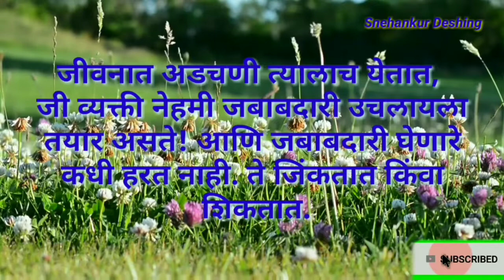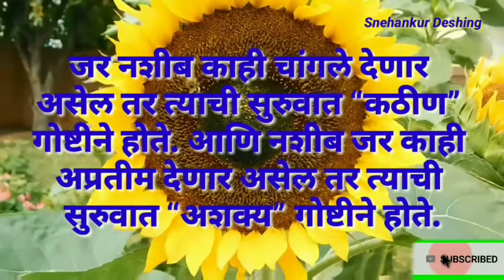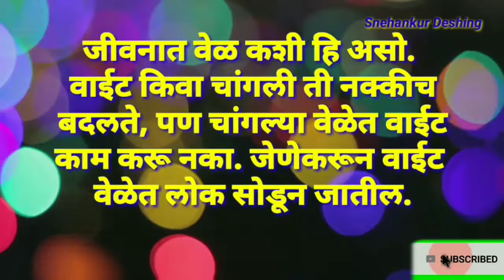Marathi sundar Suvichar / मराठी छान सुविचार/सुंदर जीवनकला सुविचार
Marathi sundar Suvichar / मराठी छान सुविचार/सुंदर जीवनकला सुविचार  by Snehankur Deshing